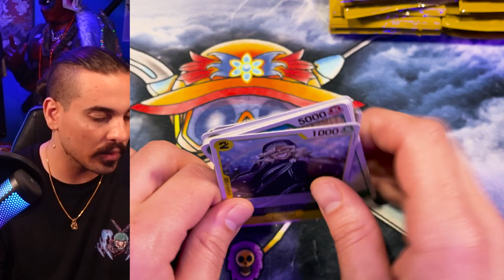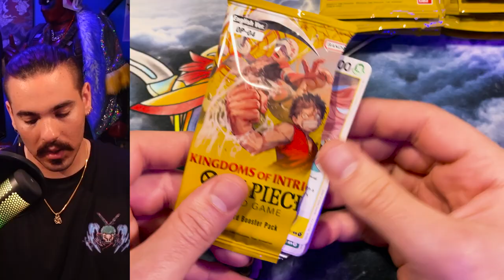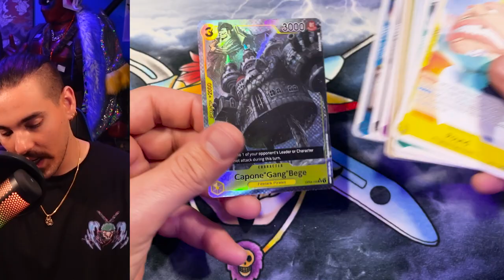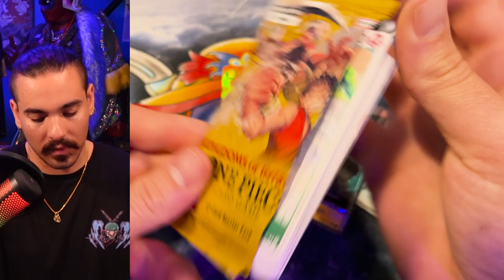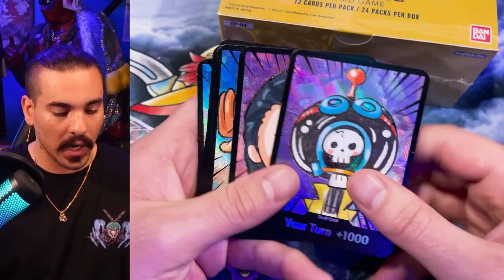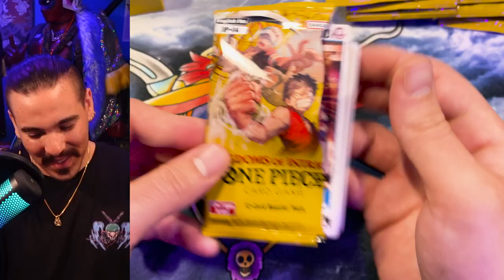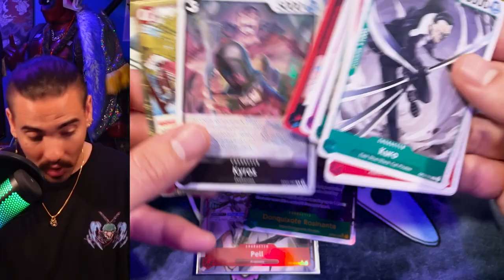I Love One Piece.